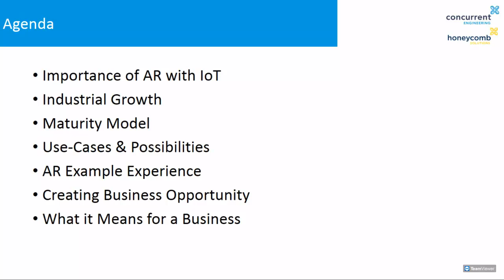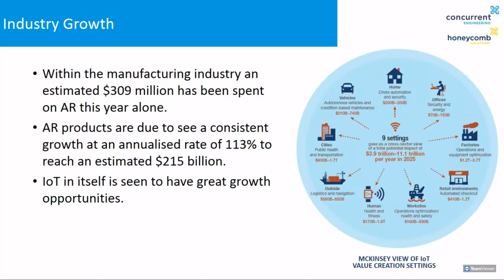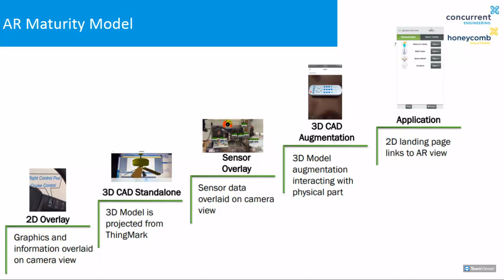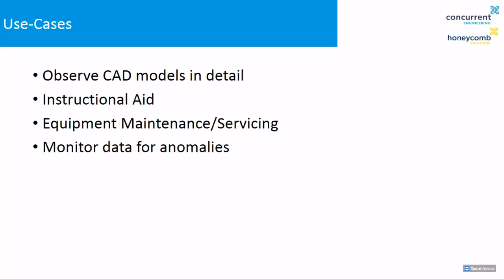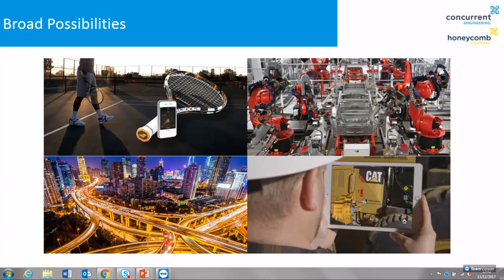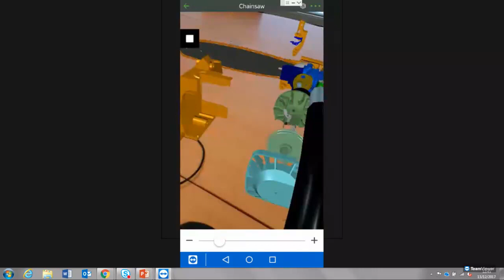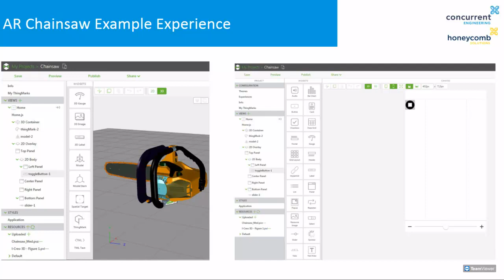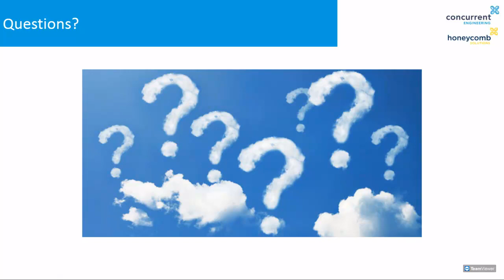Introduction to AR with Thingworx Studio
This video will take you through an overview of AR capabilities as part of the larger IoT arena. How can your existing CAD data be utilised to enhance customer and service experience of your products. This forms part of our Webinar Series for those of you who missed it.